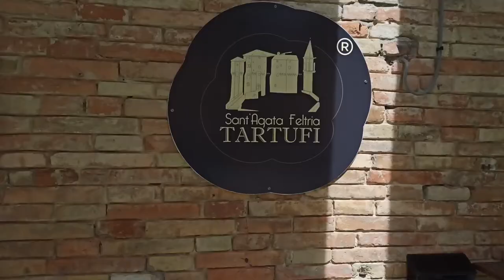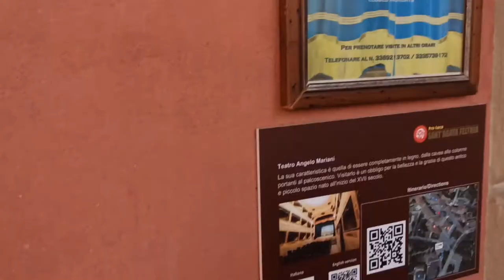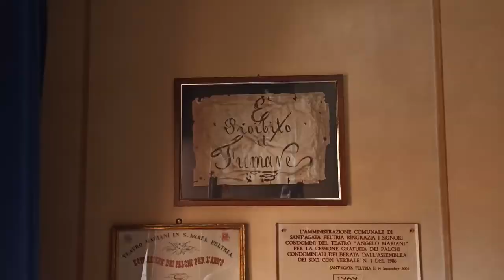Sant'Agata Feltria (RN)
Nel nostro girovagare per l'Italia ci siamo imbattuti in una piccola perla delle Marche: Sant'Agata Feltria. Con un bellissimo castello, una magnifico teatro (il più antico teatro di legno d'Italia) e un curioso percorso delle fontane.